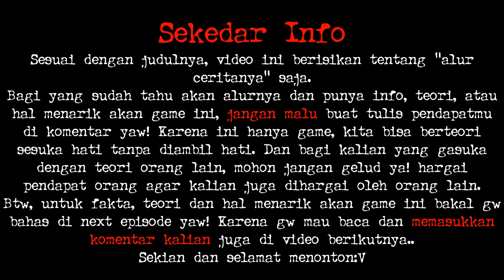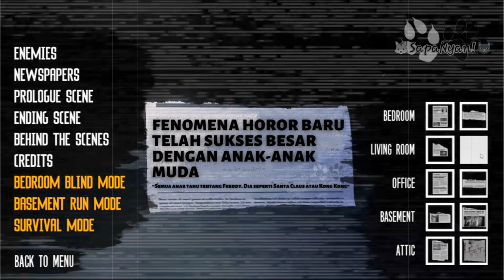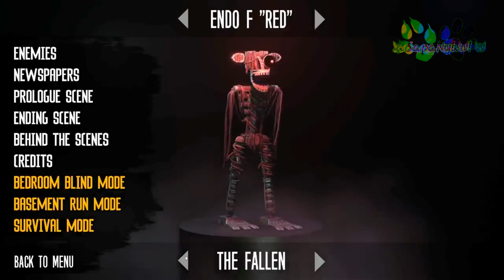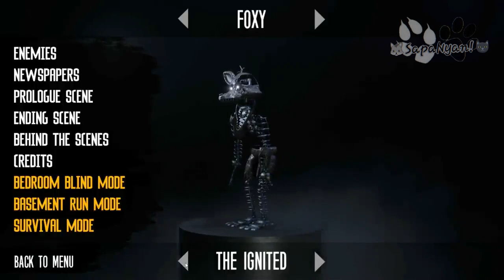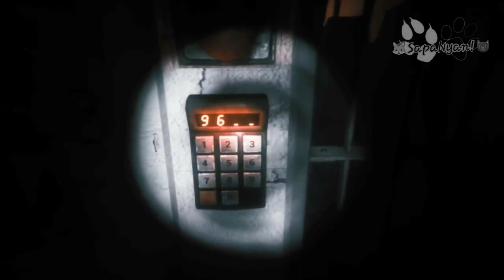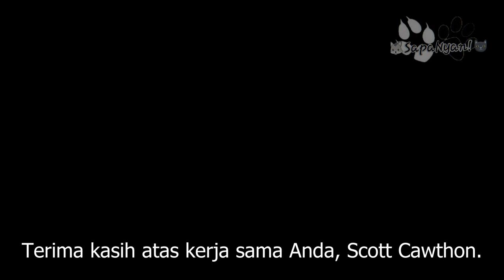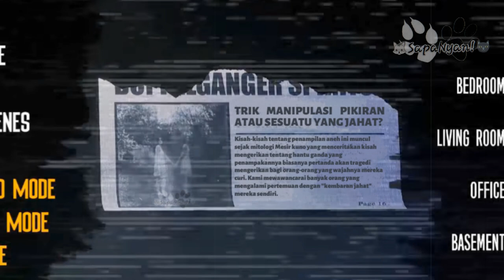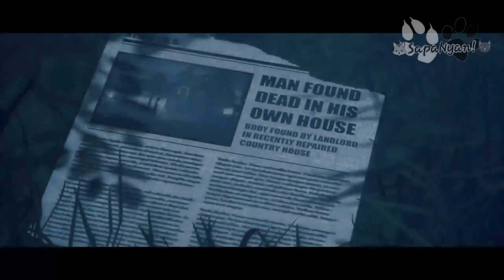Alur cerita game The Joy of Creation Story Mode BERSERTA pembahasan akan cuplikan dan koran!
Seperti yang mungkin sudah kalian ketahui kalau game The Joy of Creation Story Mode ini sudah mempunyai jalan cerita yang jelas tanpa harus aku jelaskan lagi. Namun tahukah kalian kalau pada game ini ternyata terdapat banyak sekali misteri dan easter egg yang sengaja developer berikan agar kita semakin paham dengan maksud dari cerita pada game ini.
Penasaran akan misterinya? Tonton sampai habis yaw! Karena misteri selalu ada sampai akhir;3

The Joy of Creation: Collection is an assembly of all the tracks (and Variations of all the Themes, Ranging from the Series.)

The Tracks have been Remastered and put into One Album, Tracks ranging from The Original Joy of Creation, Reborn, Story Mode, Halloween Edition Etc.